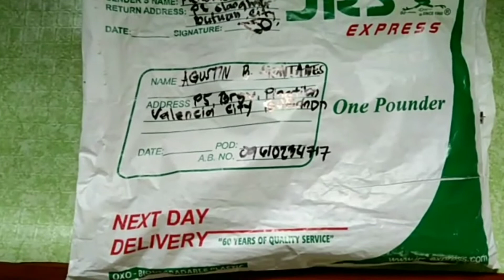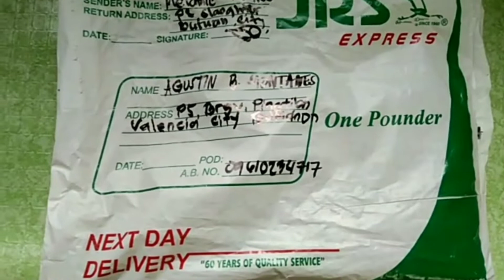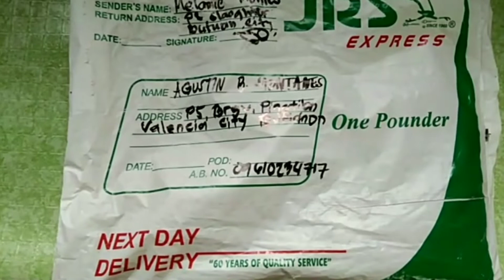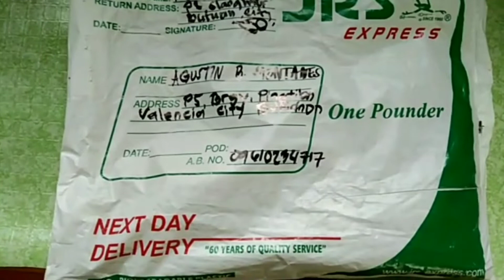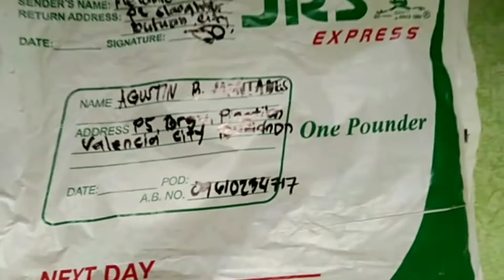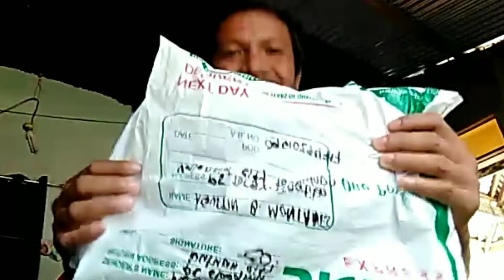First time Po akong na PRANK ! # MUNTIKAN NANG HINDI NAGKAKAINTINDIHAN NG RIDER, Agustin Montañes TV